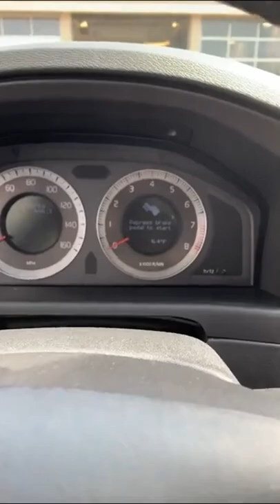Depress The Brake Pedal To Start The Car.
Video link: Didn't find the original